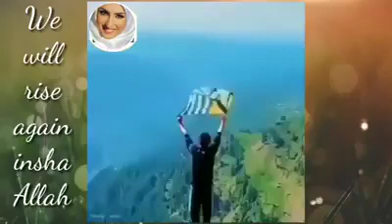Black day in kashmir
Azadi